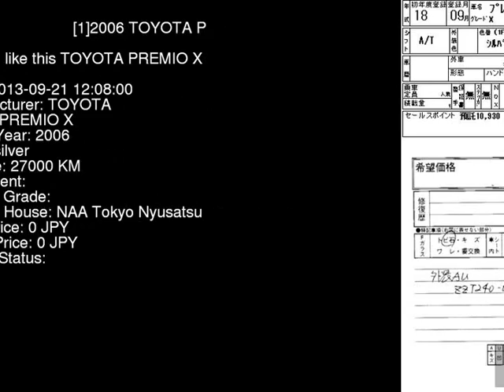2006 TOYOTA PREMIO X ZZT240 - Japanese Used Car For Sale Japan Auction Import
2006 TOYOTA PREMIO X ZZT240 - Japanese Used Car For Sale Japan Auction Import ZZT240,TOYOTA,PREMIO,X,NAA Tokyo Nyusatsu,jdmvip,vip,jdm,cars,japan,jdmvip.com,japanesecars,usedcars Japanese Used JDM Car For Sale At Auction in Japan for Import